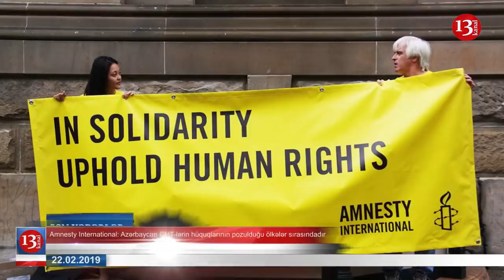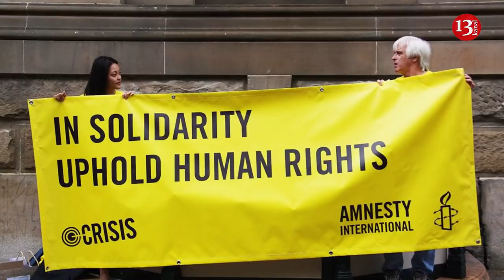SON DƏQİQƏ XƏBƏRLƏRİ - 22.02.2019 (GÜNÜN SON XƏBƏRLƏRİ)